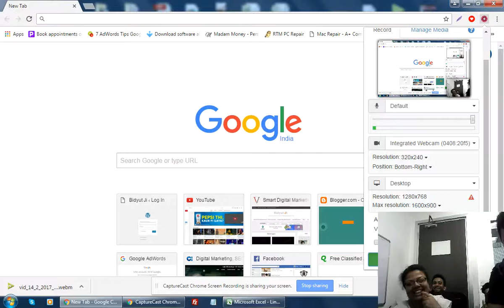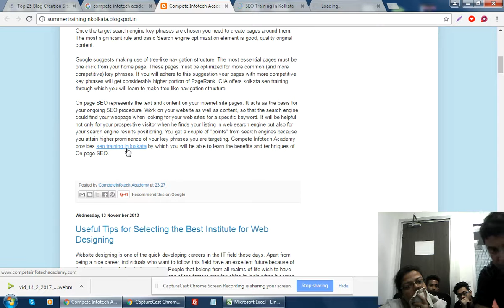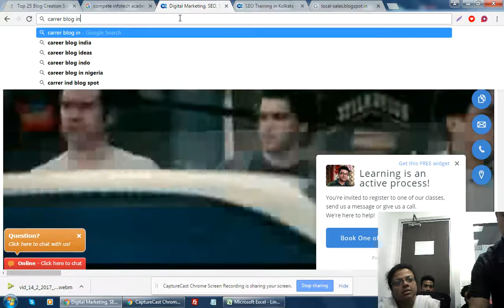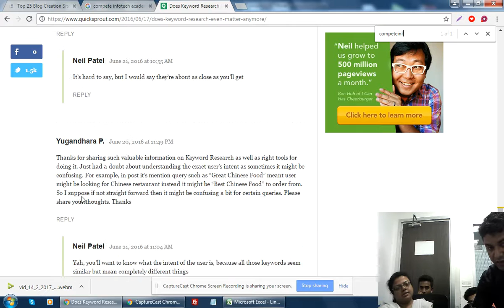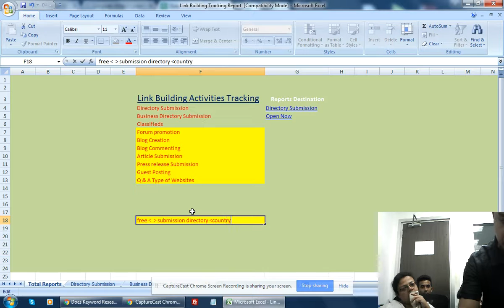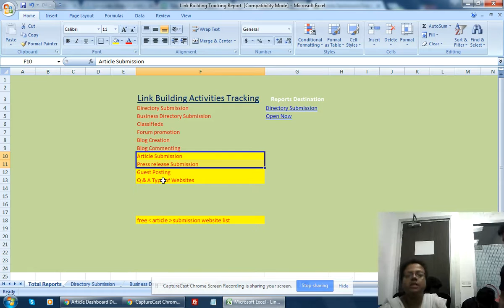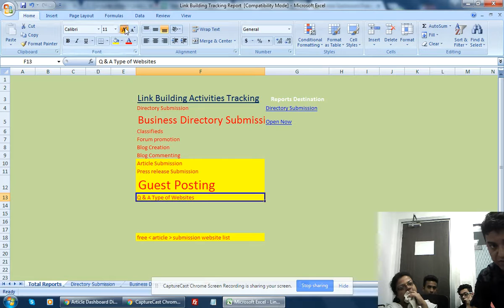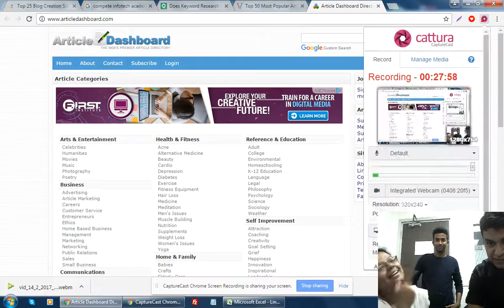Link Building Techniques - How to Create Blog + Blog Commenting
Learn Link Building Techniques.